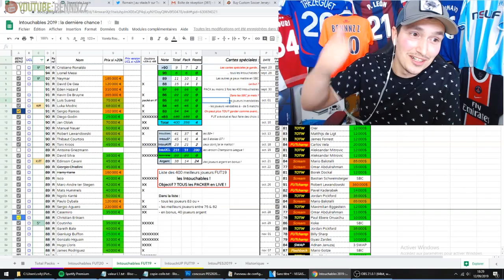20'000€ de packs sur FIFA ? Ça donne ça ! FUT Club Tour Final !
Hey mdr ça fait longtemps hein ? FIFa20 arrive alors on finit FIFA19 avec le club tour final =)

► Envie de m'aider à pack€r + ? Matte 25 secondes de pub sur Utip
► Rejoindre la Team Tabanou et être un abonné d'honneur de la chaîne

► bennnzz @ gmail. com (sans espace)

On enchaîne les pack opening FIFA19 Ultimate Team dans un but précis : avoir dans les packs les 400 meilleurs joueurs du jeu, les Intouchables !